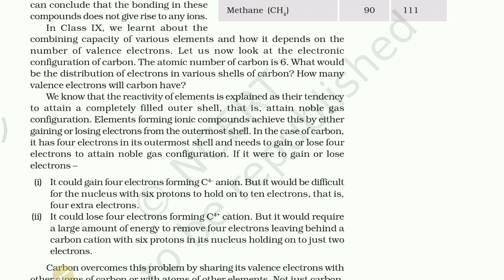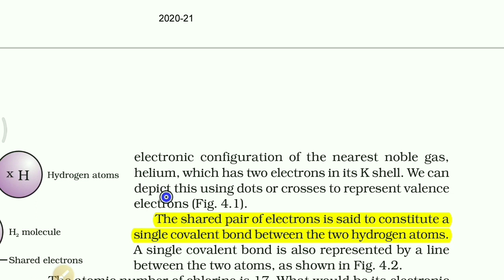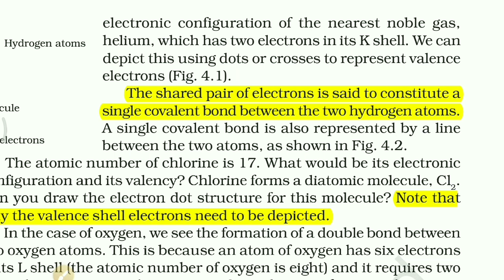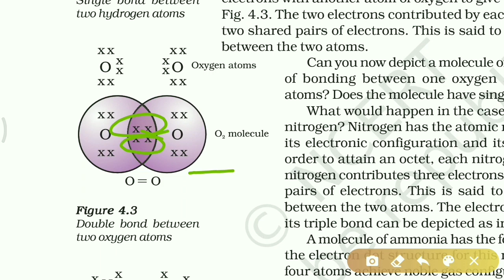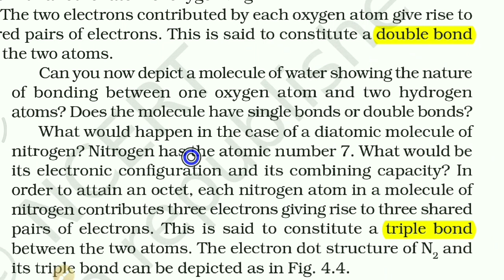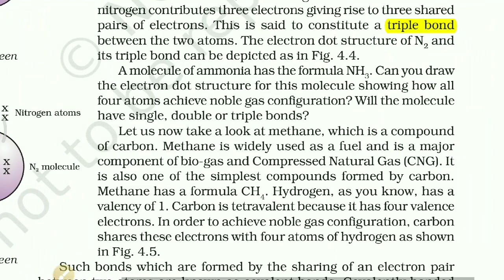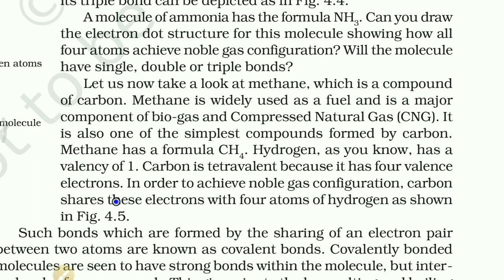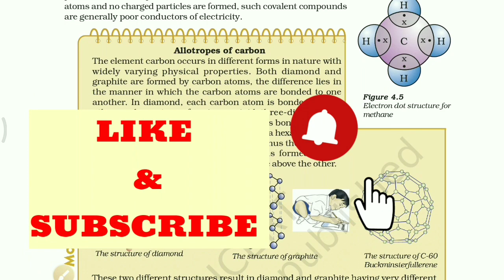Cbse/Ncert class 10 chapter 4 (Part 2) CARBON AND ITS COMPOUNDS:Formation of covalent bonds in hindi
single bond
double bond
tripple bond formation
formation of hydrogen molecule
formation of clhorine molecule
formation of methane
formation of ammonia
vander vaals foeces